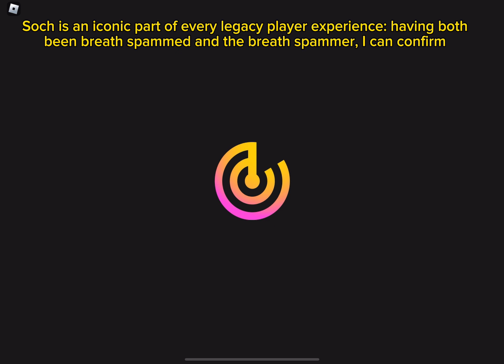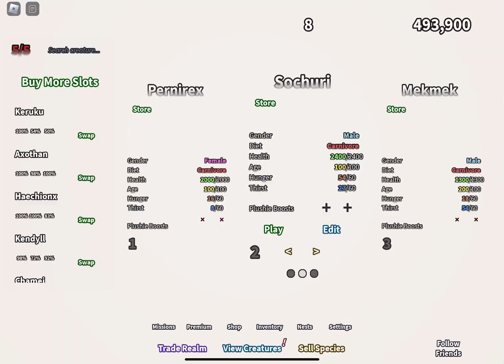CoS Nostalgia part 2: SOCHURI SCORCHES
Very very very late vid ehe
I think I’ll do taurolystris next, or maybe Undoli? Both are tier 3s I really love.

the Carp discord: you can hang out and chat about CoS, other Roblox games, art and more!